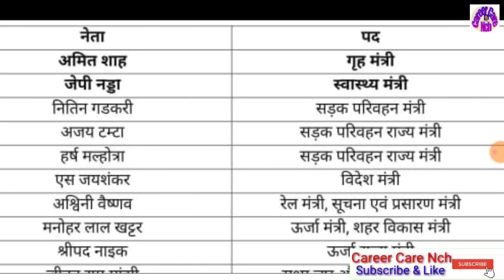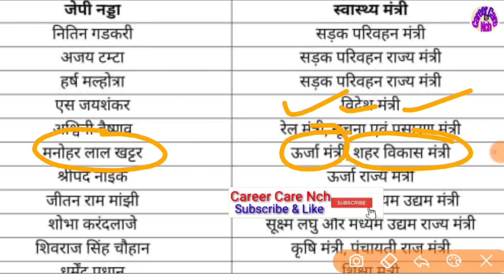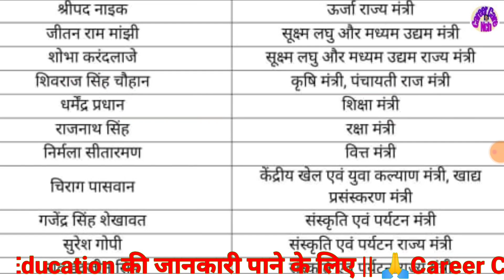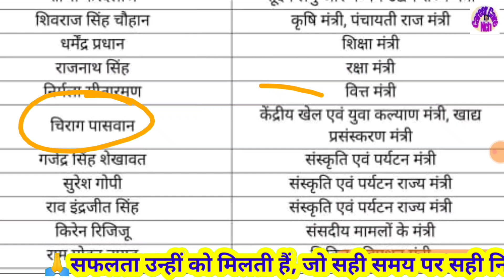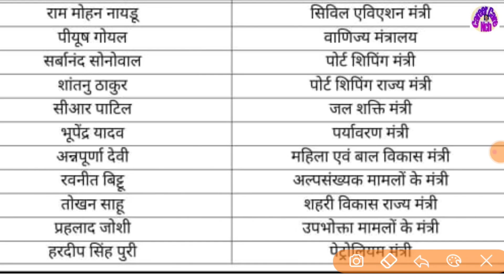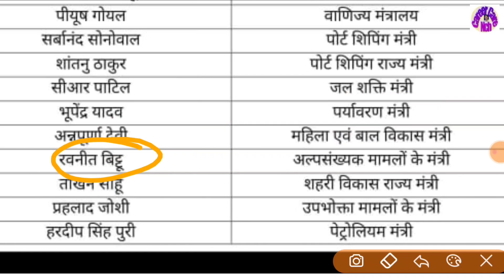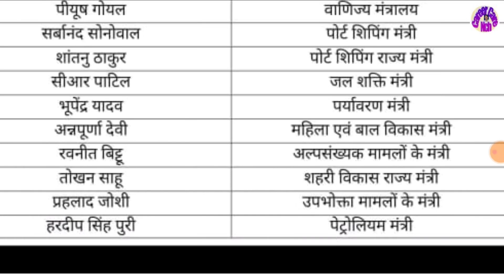cabinet minister of india 2024 | kise kaun sa mantralaya mila modi 3.0 new government of India ccnch